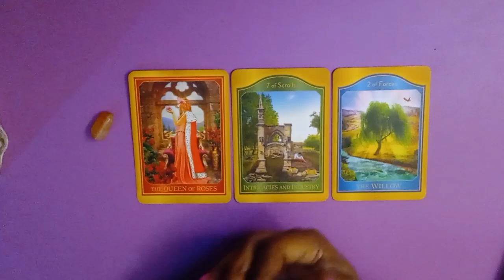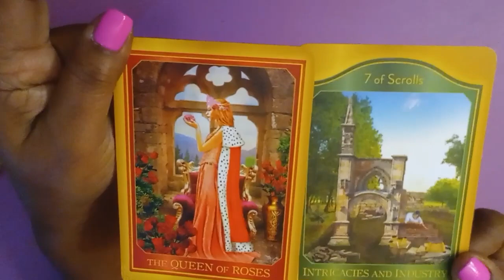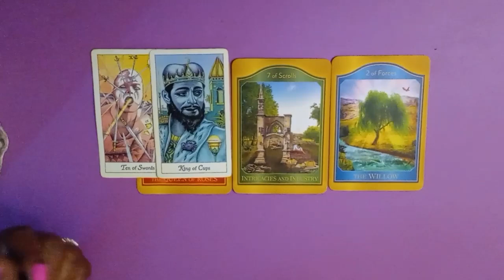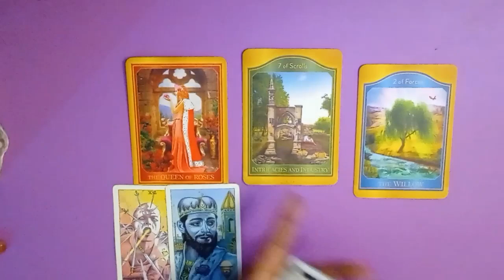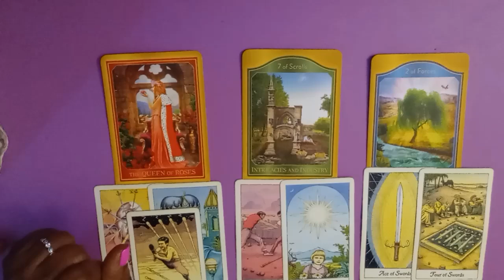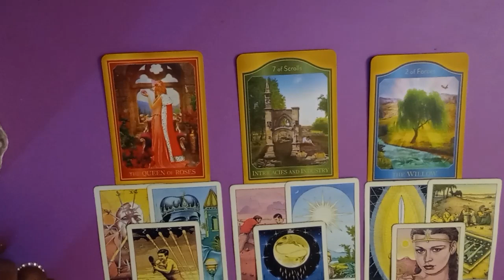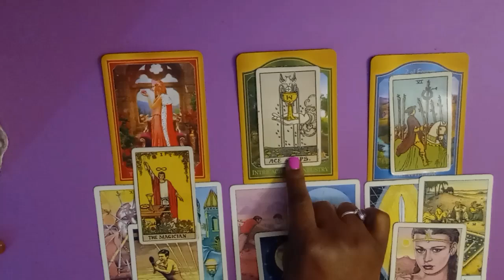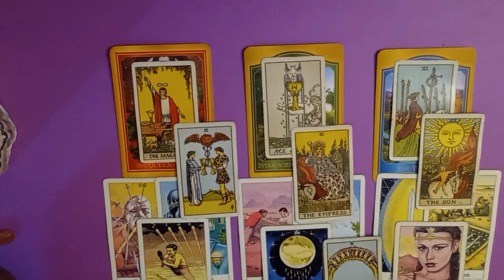AQUARIUS🧿 EMBRACE THE UNKNOWN & LET THE SUNSHINE IN; STRENGTH & AGILITY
Hey Just Be Lovelies! This is a very general intuitive message for Aquarius placements. Please use your own intuition and discernment when viewing these videos. Take the message as it resonates and leave the rest behind. Blessings, Love and Light always🙏

Business Address:
THE LUCKIEST STAR, LLC
💜PERSONAL READINGS ARE AVAILABLE *  Send Email To Schedule Booking 💜

PERSONAL READING
30 MINS $90 USD

Your personal reading will be done by video recording, based questions you have and the message from Spirit. I DO NOT schedule anyone until I receive payment confirmation. Once I have completed your video reading (UP TO 3 DAYS), I will send unlisted YT link to your email.  Blessings, Love and Light always...thank you💜

NO REFUNDS🧿

Additionally, these messages are not meant to substitute any legal advice or medical practitioners advice. I DO NOT CLAIM TO BE A DOCTOR, LAWYER, THERAPIST OR COUNCELOR. I AM AN INTUITIVE READER AND SPIRITUAL MESSENGER.